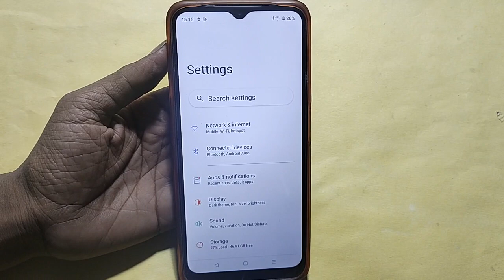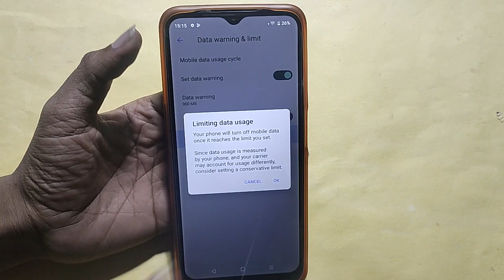How to set data usege Oppo A17, data limit Kaise lagaen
Best powerful CPU under 10k

60-Inch Tripod with Bag

7 Socket 6A Extension Board

multiplug Extension